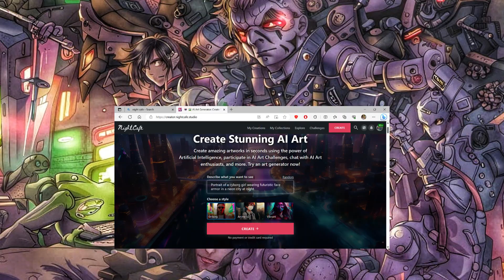Is A.I. art, really art?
Is Artificial intelligence art, really art? is it a question of Artist verses Artisan?
I explore the concept in this video.
Please, let me know what you think the comments.